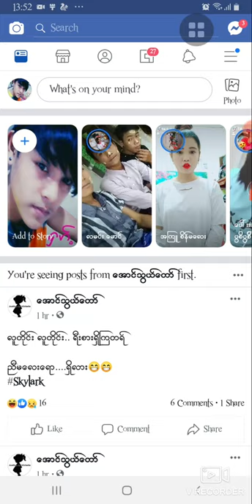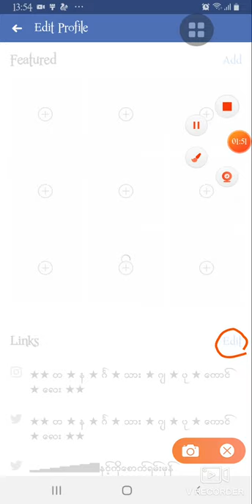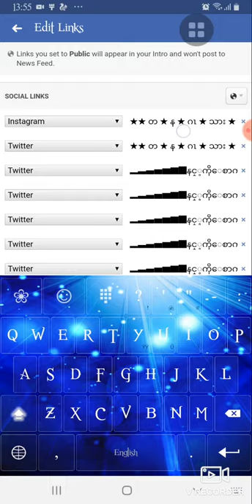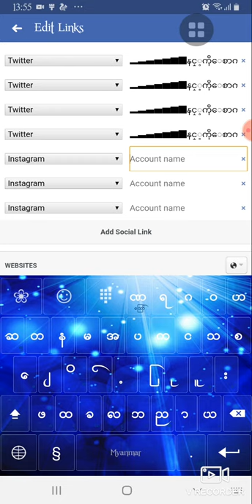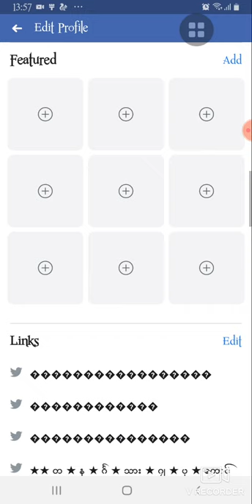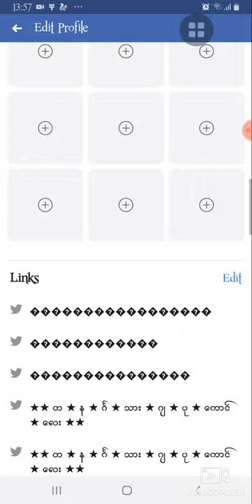Fb Profile (wall)အလွဆင္​နည္​းပါဗ် ခ်ယ္​နယ္​အသစ္​​ေလးမို႔အား​ေပးပါအံုး​ေနာ္​